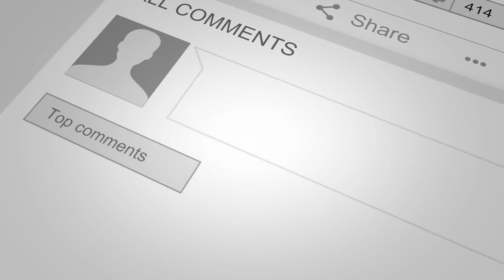The Jamiroquai Minute With JamiroFan2000 | #599 | NEW 'Dimitri From Paris' Jami Remix!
Welcome to the NEW & IMPROVED "Jamiroquai Minute", Ep. #599, all the latest Jamiroquai News!

Here are links to everything discussed in today's episode:

"Jamiroquai | Cosmic Girl - Dimitri In Paris New Live Remix" From NF-34 Paris Gig (Live Recording; Thanks To Cyril For This!; YouTube):